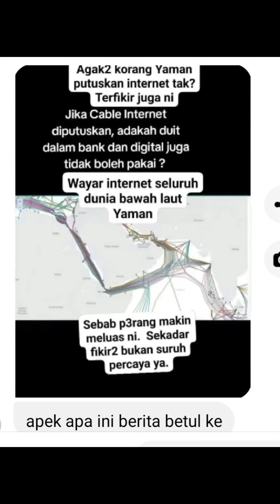Kabel bawah laut Internet putus?